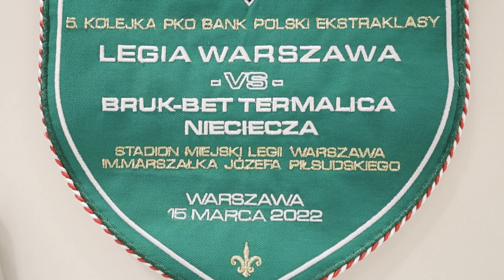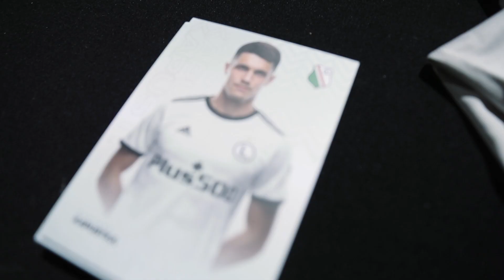CZTERY GOLE, TRZY PUNKTY! Kulisy meczu Legia Warszawa - Bruk-Bet Termalica Nieciecza [NAPISY]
Takiego zwycięstwa potrzebowaliśmy - efektownego, wysokiego, widowiskowego. W zaległym meczu 5. kolejki PKO Bank Polski Ekstraklasy legioniści spełnili oczekiwania i w okazały sposób zdobyli komplet punktów. Wtorkowe spotkanie było też szczególne dla Benjamina Verbica, który tuż po podpisaniu kontraktu, miał okazję z bliska zobaczyć co to znaczy "Legia Warszawa". Zapraszamy na kulisy meczu z Bruk-Bet Termalicą.